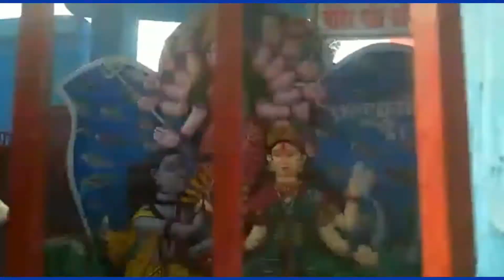UCHAITH BHAGWATI MADHUBANI (PART-2)